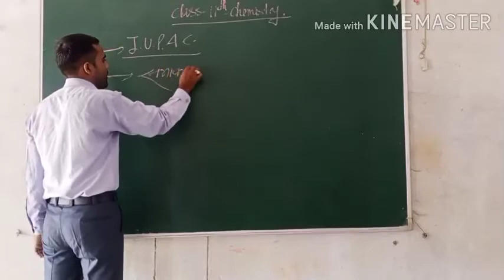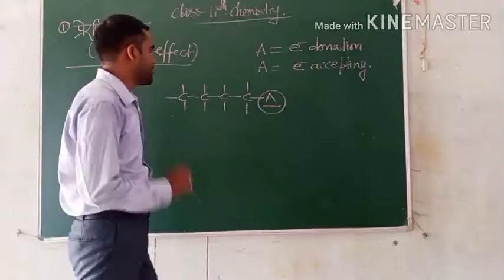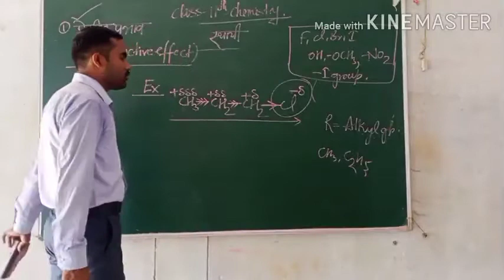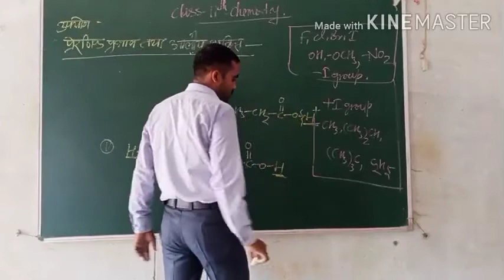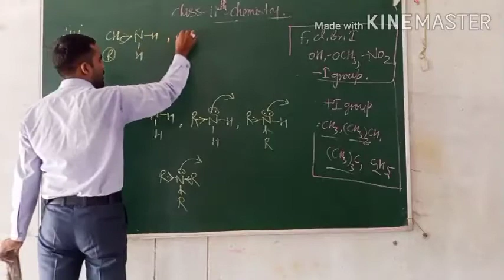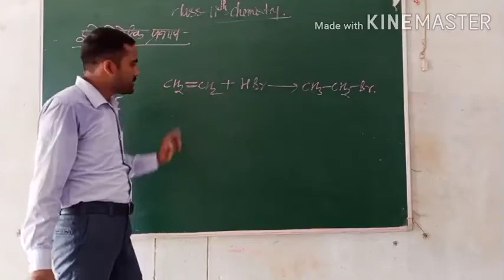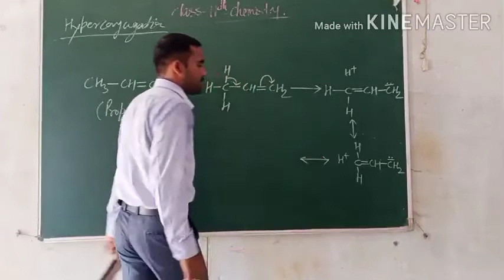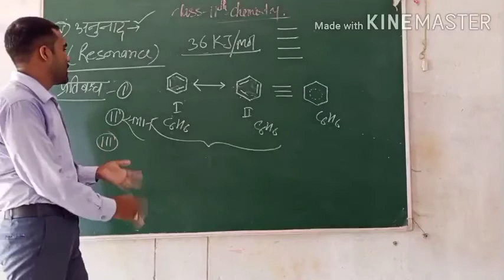Class 11th chemistry by Amit Tiwari sir